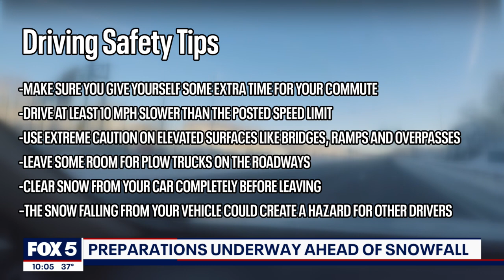Virginia crews pre-treat roadways ahead of snowfall expected Thursday night | FOX 5 DC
The Virginia Department of Transportation says crews have been pre-treating roadways since Wednesday night in preparation for snowfall on Thursday night, something they weren't able to do before Monday's snowstorm that caused major headaches.